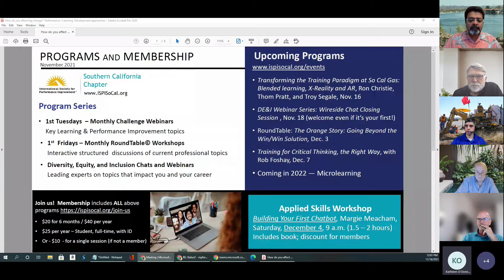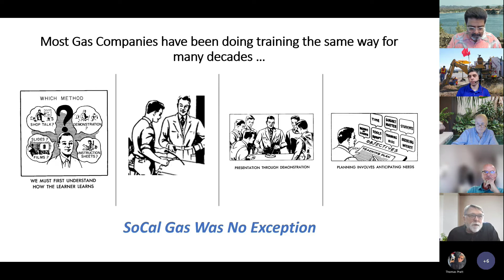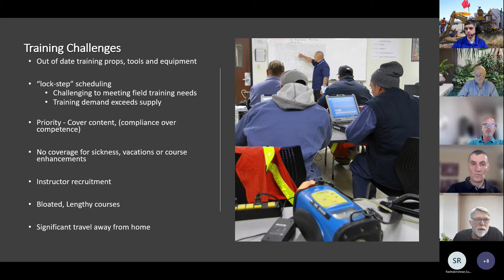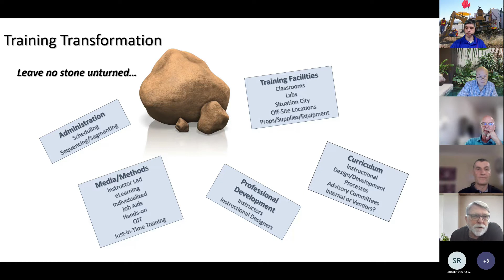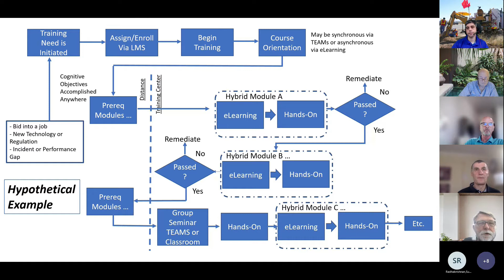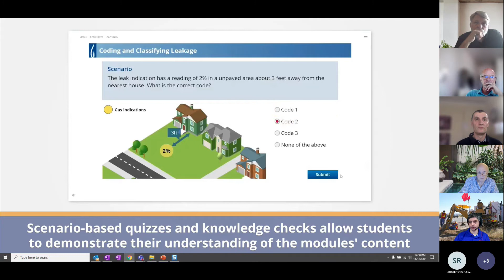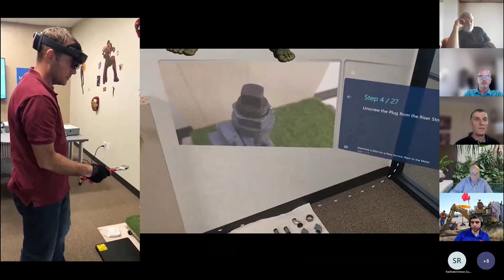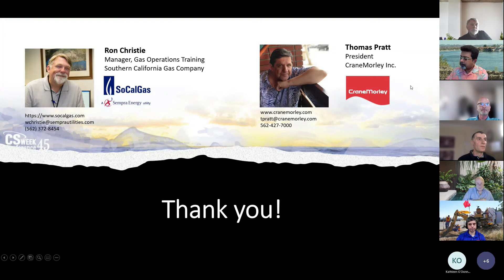Blended learning at So Cal Gas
Here is a real-life example of X-Reality at Southern California Gas:

Challenges and Unprecedented Opportunity
Transformation Goals
A Common Philosophy, Process, and Vocabulary
The role of Technology:
- eLearning
- Augmented Reality
- Virtual Reality
- QR Codes